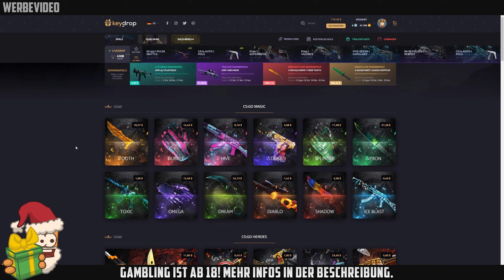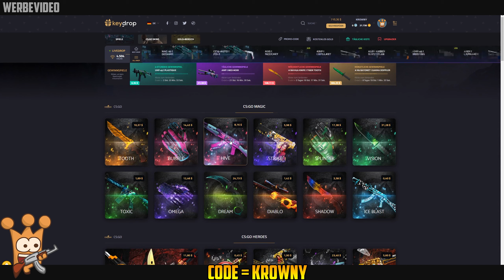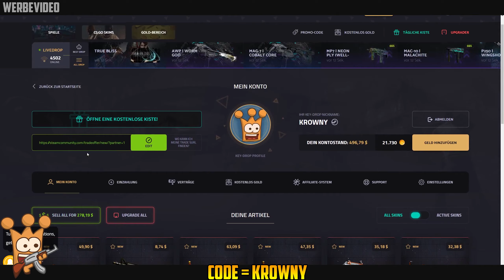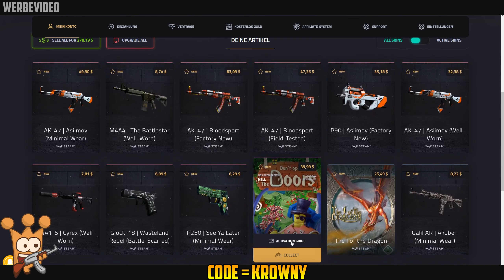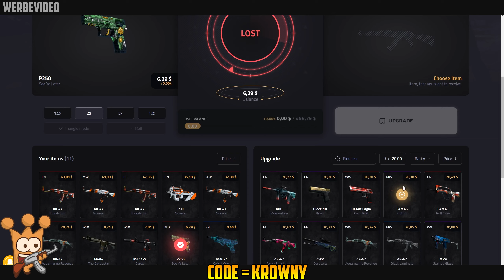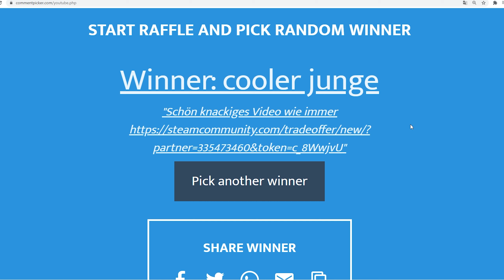Key Drop hat 700$ Aufgeladen! CsGo Case Opening Deutsch